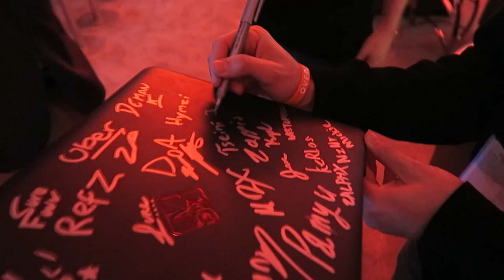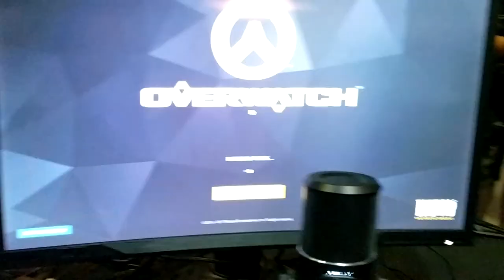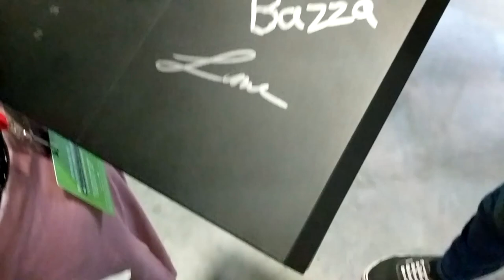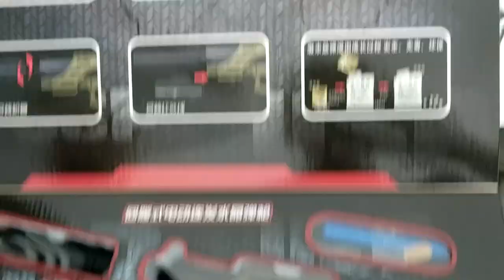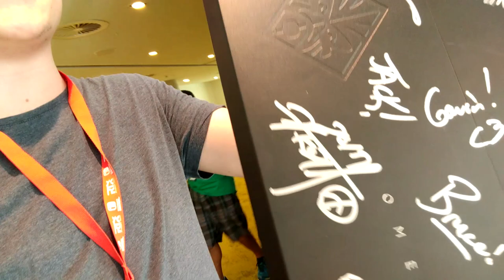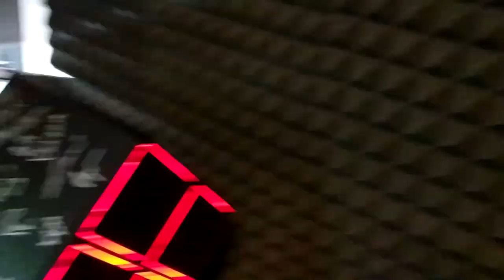[Vlog] Professional Zylbrad Cosplay - RTX 2017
Massive thanks to Omen by HP for sending me that beast of a computer! The Omen PC: hp.com.au/omen

Song: Rezonate - Rebirth (feat. Ashley Apollodor